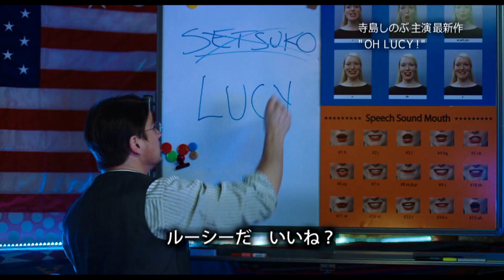寺島しのぶ主演最新作「OH LUCY!」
【寺島しのぶ主演最新作「OH LUCY!」】について
日本に先駆けアメリカ各地で順次公開中の日米合作映画「OH LUCY!」。主演の寺島しのぶさんに、映画の魅力を語ってもらいました。